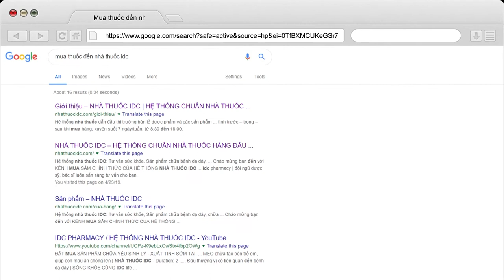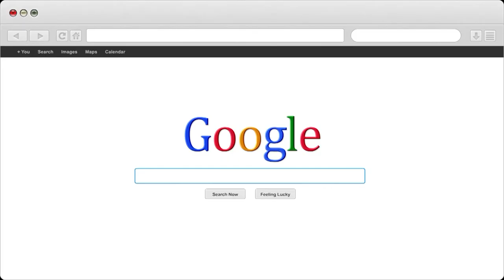Hạn sử dụng tình dục của nam giới mà chị em phải biết | Nhà Thuốc IDC Pharmacy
1- Nhà Thuốc IDC 81-A9 Hồng Mai, HBT, Hà Nội
2- Nhà Thuốc IDC 167 Bạch Mai, HBT, Hà Nội
3- Nhà Thuốc IDC 258 Khương Trung, Thanh Xuân, Hà Nội
4- Nhà Thuốc IDC CT2B Huyndai, Hà Đông, Hà Nội
5- Nhà Thuốc IDC Nam Hồng, Đông Anh, Hà Nội
6- Nhà Thuốc IDC Dục Tú, Đông Anh, Hà Nội
7- Nhà Thuốc IDC Xuân Nộn, Đông Anh, Hà Nội
8- Nhà Thuốc IDC An Đà, Đặng Xá, Gia Lâm, Hà Nội
9 – Nhà Thuốc IDC 15/5 Phạm Ngũ Lão, Tp Trà Vinh
10- Nhà Thuốc IDC 84 Nguyễn Văn Trỗi, Tp Nam Định
11- Nhà Thuốc IDC 132 Nguyễn Công Trứ, Tp Ninh Bình
12- Nhà Thuốc IDC Đông Sơn, Tp Thanh Hoá
13- Nhà Thuốc IDC Thạch Lựu, Thạch Hà, Hà Tĩnh
14- Nhà Thuốc IDC 12 Nguyễn Thị Duệ, Tp Hải Dương

Người Chịu Trách Nhiệm Chuyên Môn Về Dược Của Cơ Sở:
Họ và Tên: Phùng Thị Chính
Trình Độ Chuyên Môn: Dược Sỹ Đại Học
Chứng Chỉ Hành Nghề Dược Số: 01156/HNO-CCHND do Sở Y Tế Hà Nội Cấp Ngày 30/09/2013